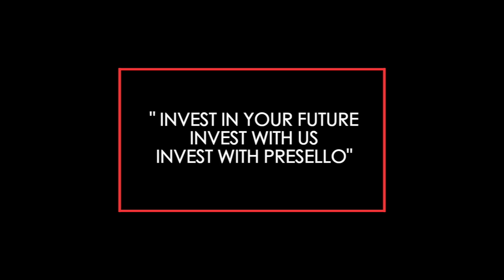Unboxing 11 | Single Detached | Charming Superior House and lot for Sale in BF Homes Paranaque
Charming Superior House and lot for Sale in BF Homes Paranaque

Location: BF Homes, Paranaque

5 Bedrooms
4 Toilet and Bath
2 Car Garage
Single Detached
Powder room
Veranda in Masters Bedroom
Maids Room
Maids Toilet and Bath
Lanai
Living and Dining area
Dirty Kitchen
Gated Community
Walking Distance Basketball Court
Soccer Field
Clubhouse & Kids Playground

Price: P22,000,000

Get to see this unit before it is gone!

BOOK VIEWING NOW!

Are you selling a house or real estate property in Metro Manila and would like to be featured by Presello?